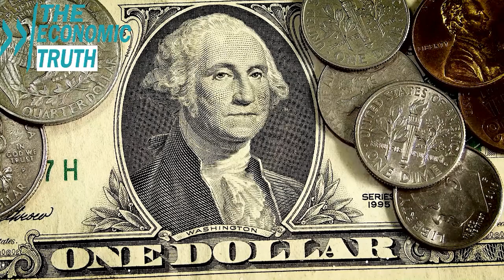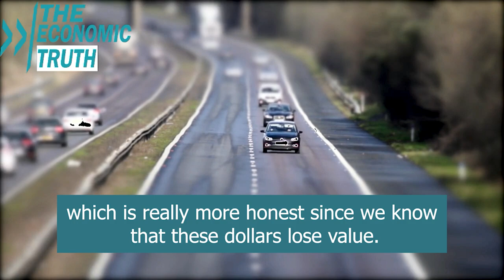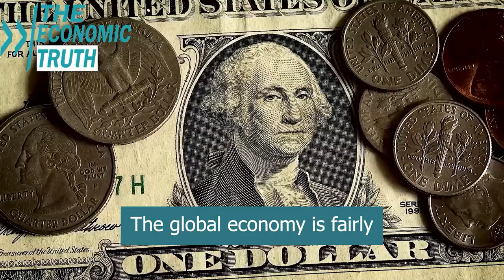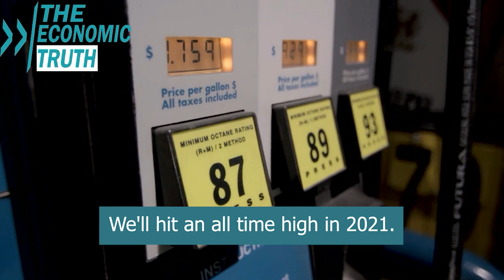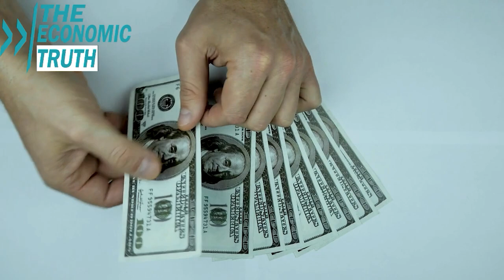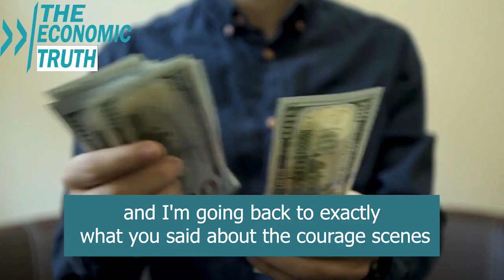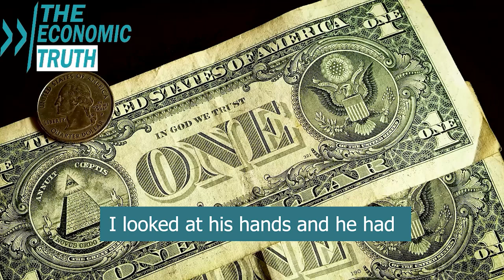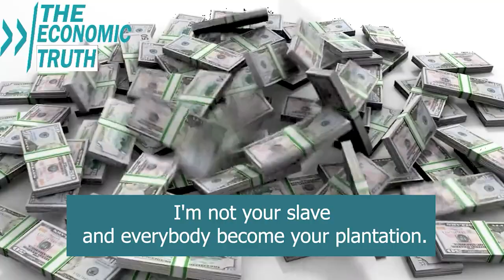The Loudest Economic Crash You Have Ever Heard in Modern History - Lynette Zang & Gerald Celente